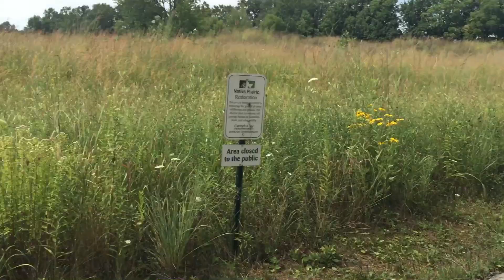By khumaw reh visit park Karenni people talkshow Video